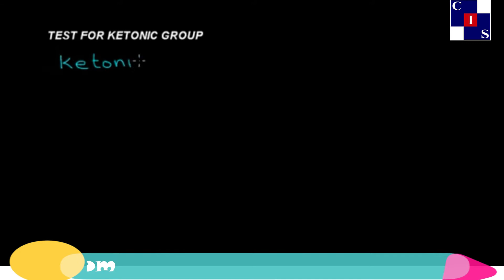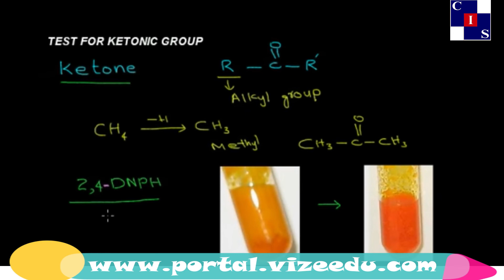11.6.5: Test for Ketonic Group, Organic Chemistry, Chemistry Punjab Level-10